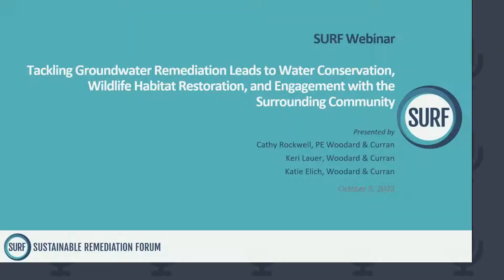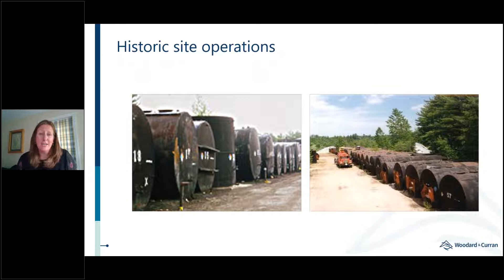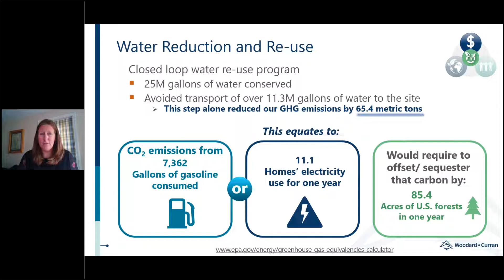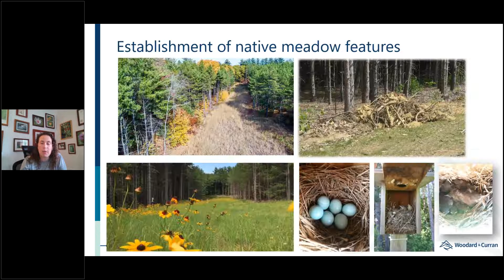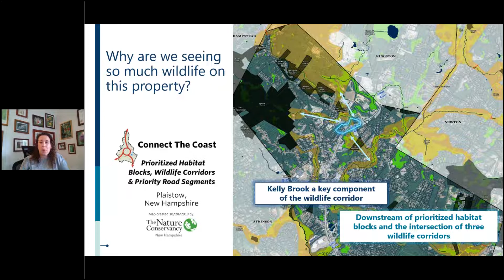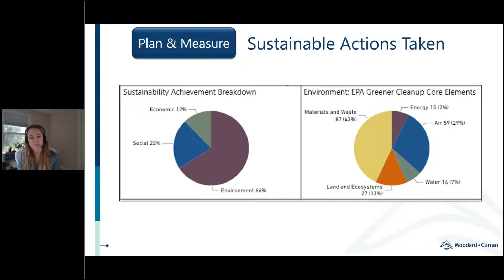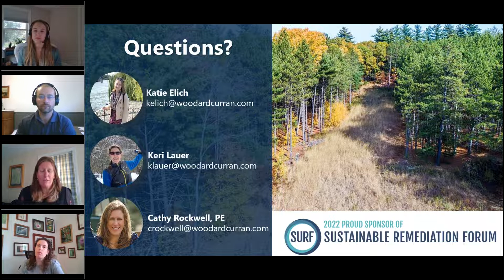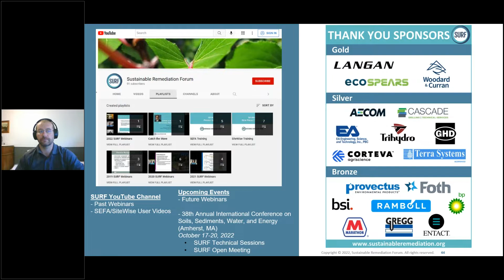SURF Webinar Tackling Groundwater Remediation Leads to Sustainable Results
Tackling Groundwater Remediation Leads to Water Conservation,
Wildlife Habitat Restoration, and Community Engagement

This case study highlights how embedding sustainable design principles provides a greater environmental benefit for overall site remediation and the surrounding community.